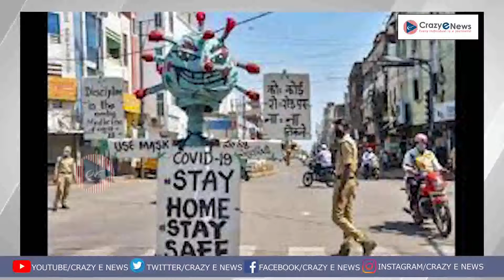Centre clears all nine names sent by Collegium for elevation to Supreme Court|Crazy E News.